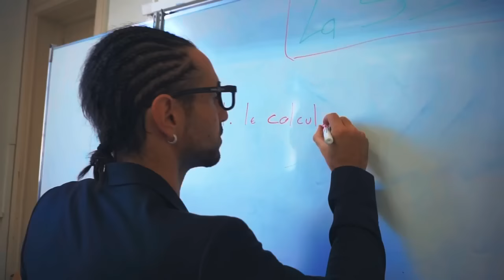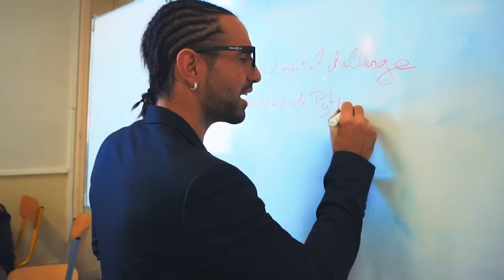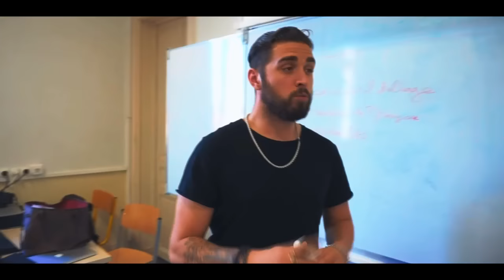LA TEAM S3 REND FOU UN PROF !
Yo la S3Family !

On espère que vous avez kiffé la vidéo.